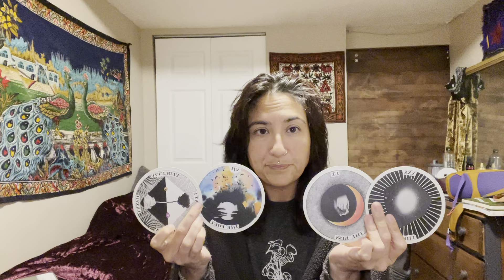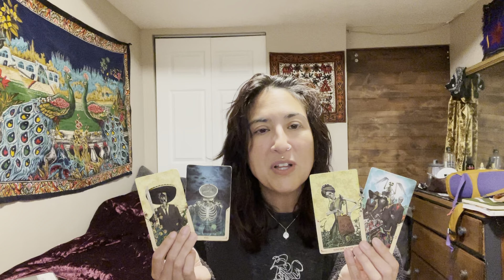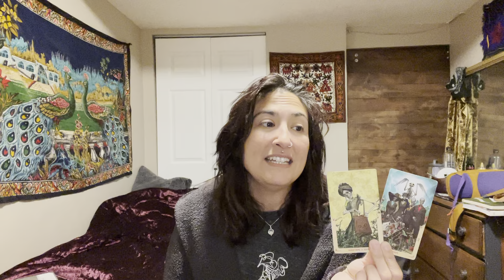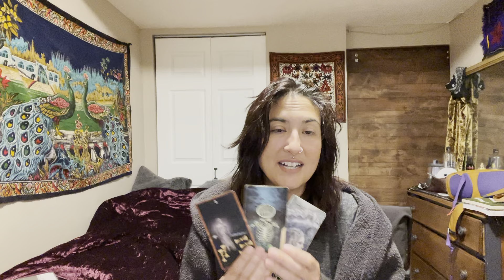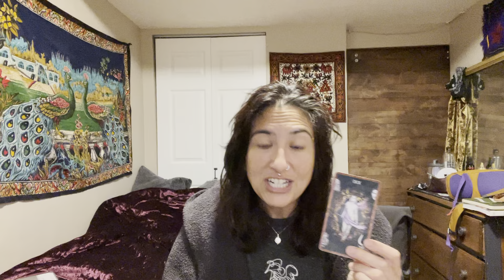Capricorn: The Journey 🐾